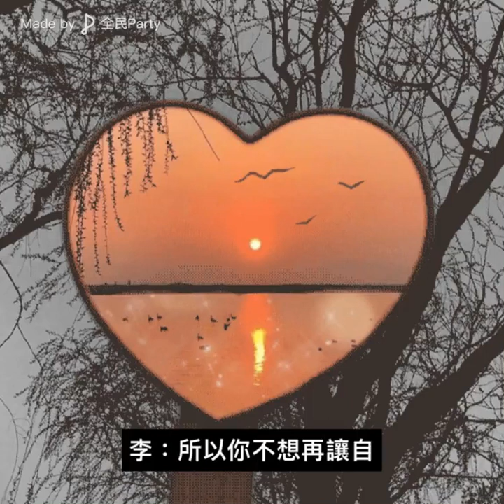คุณรักเธอมาก ทุกคนก็รู้ คุณรักเธอมาก ทำไมไม่ทิ้งเธอไว้💔